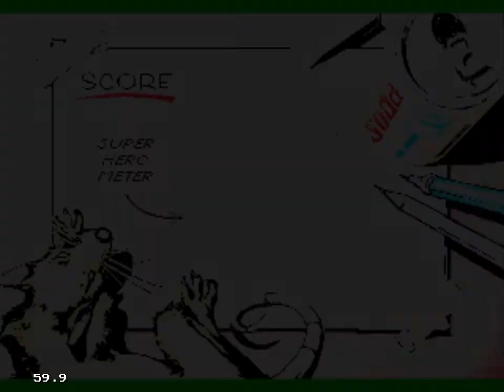Comix Zone | Зона Комиксов - Эпизод 2 Прохождение. Комикс Зон [Walkthrough] SMD (БЕЗ КОММЕНТАРИЕВ))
Comix Zone - видеоигра в жанре аркадного экшена, выпущенная для игровой приставки Sega Mega Drive в 1995 году
(спустя 5 лет была портирована на другие платформы). Главная особенность игры заключается в её стилизации под
комикс — действие игры разворачивается на страницах комикса.

Comix Zone является экшн-платформером, в котором игрок прогрессирует через панели, не столь отличные от страниц из комикса.
Чтобы прогрессировать, игрок должен пробиваться через ряды монстров и решать головоломки.

Музыку к игре написал композитор Говард Дроссин (Howard Drossin), позже выпущенную на отдельном диске.
Над графикой работали в основном художники комиксов. Персонажи игры были перенесены с реальных людей методом
оцифровки и технологии захвата движения motion capture,
благодаря чему выглядели и двигались с великолепной для того времени реалистичностью.